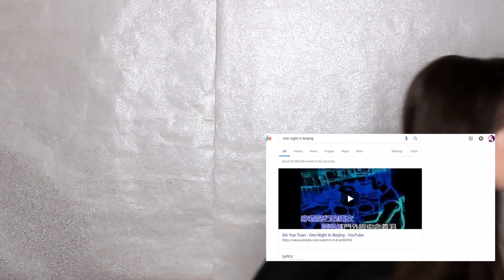Huo Zun 霍尊 - One Night In Beijing 北京一夜 REACTION | JAR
Such an amazing rendition by our bridge between two worlds